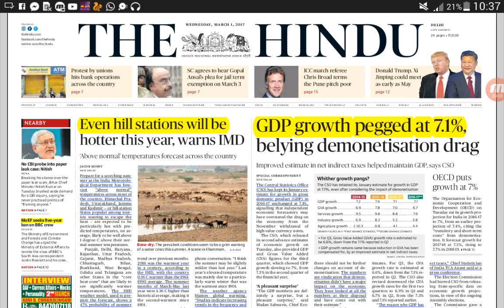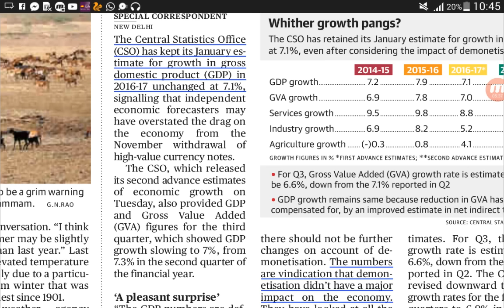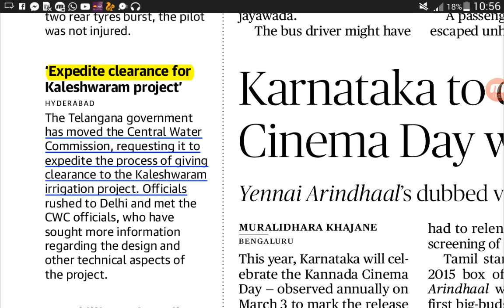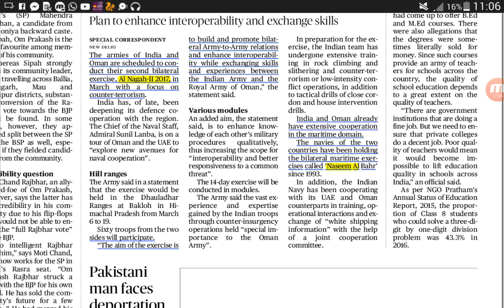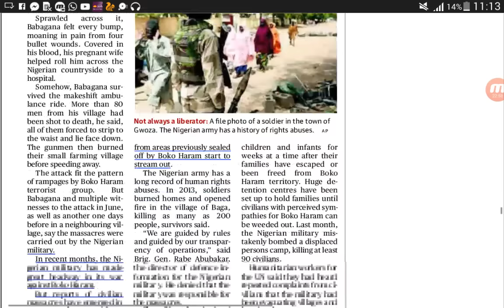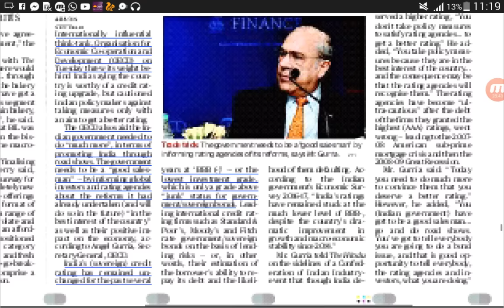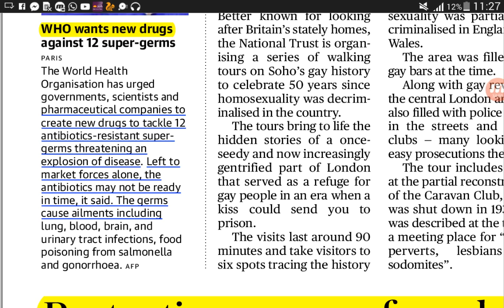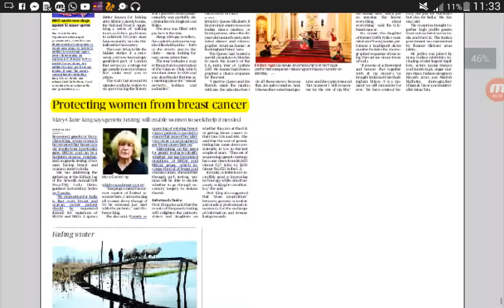The hindu in hindi 1-3-2017 द हिन्दू हिन्दी में